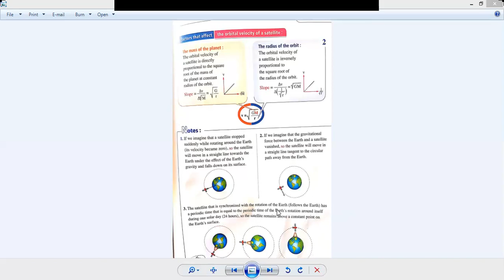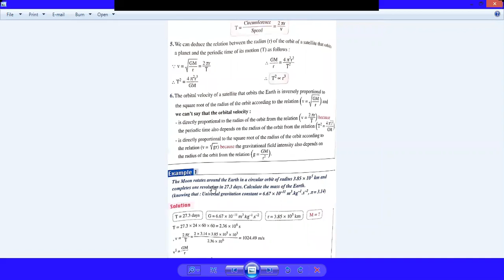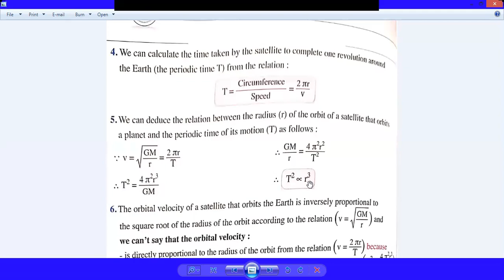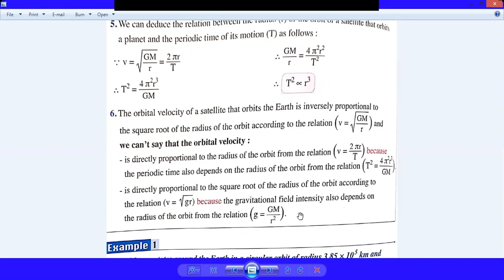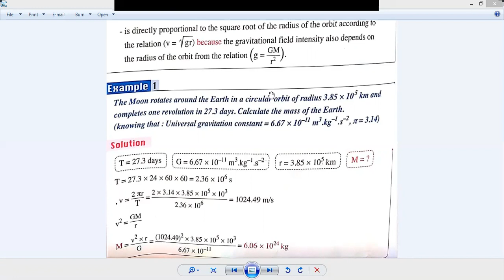satellite part1 sec1